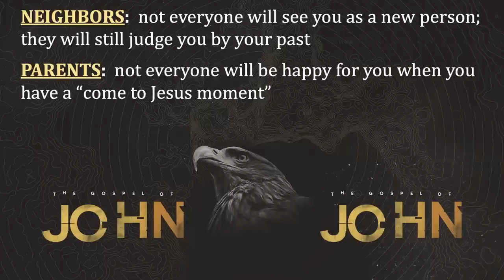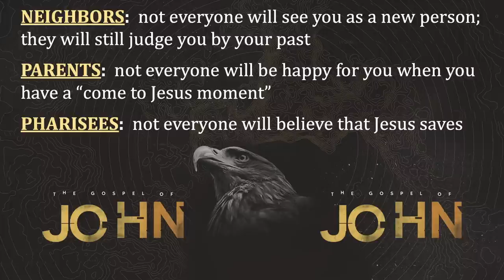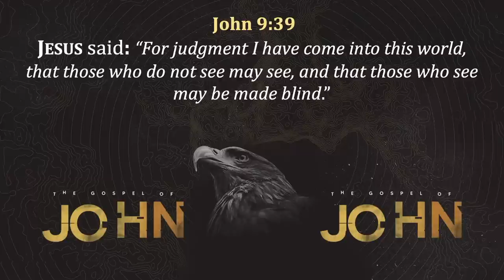Sight for the Blind | John 9 | Gary Hamrick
8/21/2022

There are plenty of people who have physical sight but are spiritually blind. In other words, they can see things with the natural eye but they are blind to the things of God and who Jesus is. In today’s study from John 9, Jesus heals a man born blind who also later receives the miracle of spiritual sight. Jesus opens the eyes of his heart to understand who He is. We all need that miracle—but beware, there will be people who will not share your joy of knowing Jesus. Some will reject you, disown you, or dismiss you, but none of that matters. Jesus accepts you, loves you, and died to save you.

00:00 - Introduction
25:11 - Neighbors: not everyone will see you as a new person; they will still judge you by your past.
25:48 - Parents: Not everyone will be happy for your when you have a “come to Jesus moment”.
29:13 - Pharisees: not everyone will believe that Jesus saves